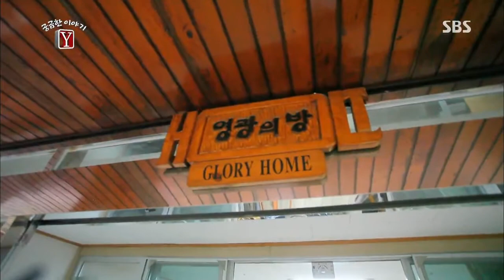SBS 궁금한 이야기Y 131004 다시보기 #1(10)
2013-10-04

1. 평택시 1번 국도 괴담! 연쇄 사고를 부르는 것은 무엇인가?
2. 불협화음 합창단, 그들의 노래는 왜 특별한가?